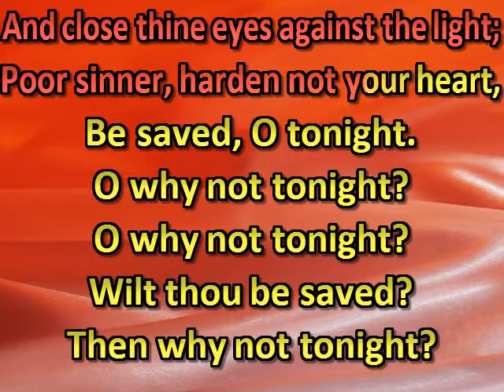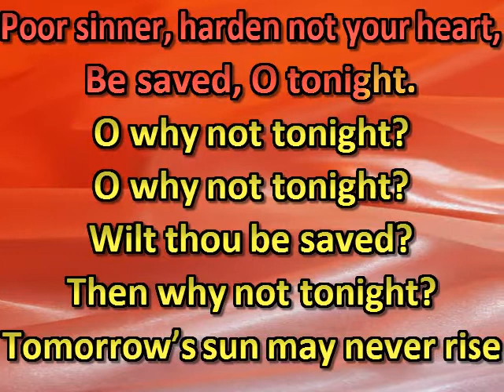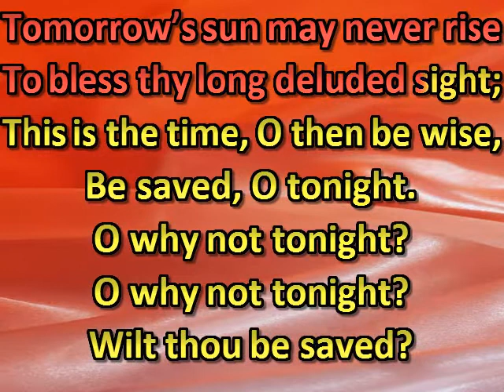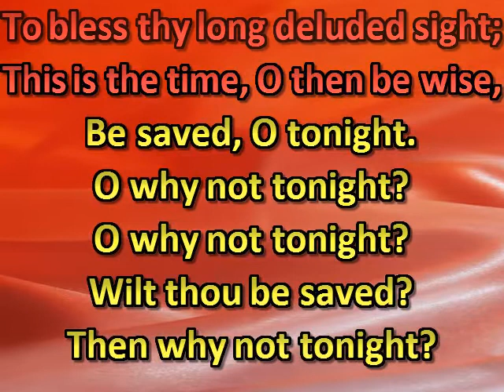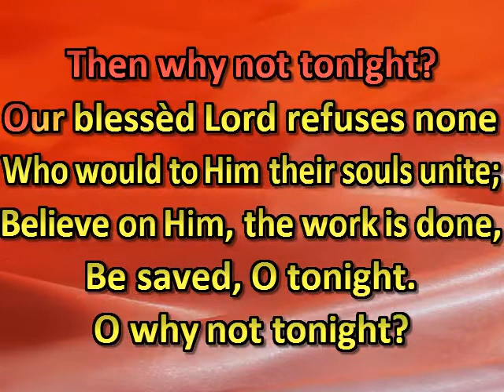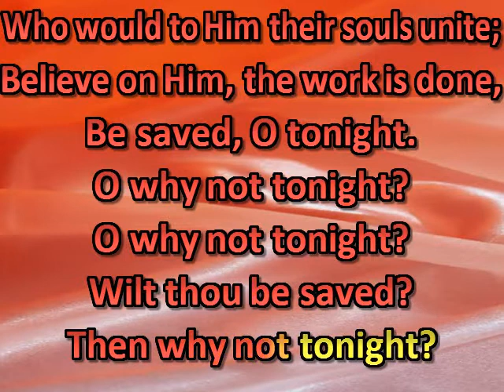O do not let the Word depart